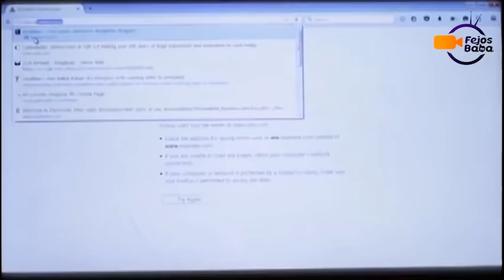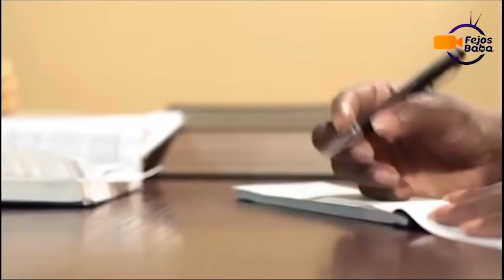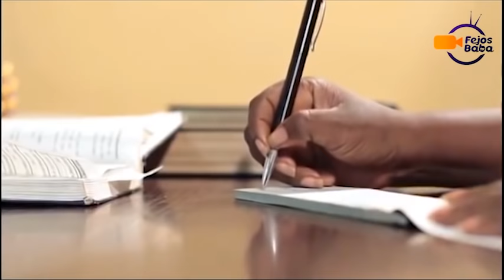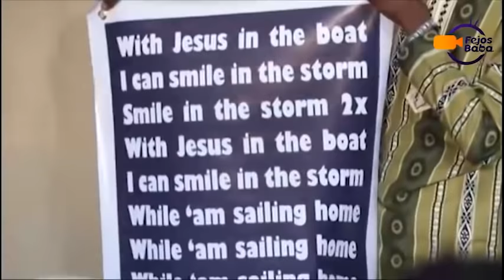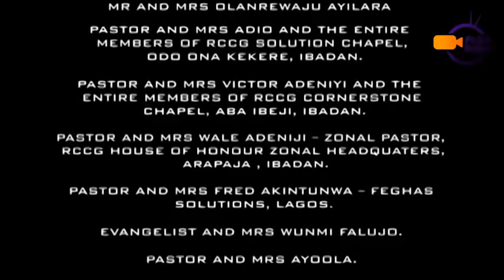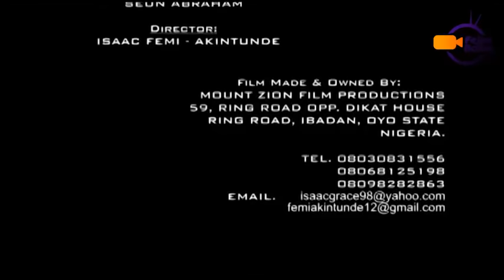DEATH IN THE POT PART 2 - Mount Zion Movies - Latest Nigerian Movie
Death in the pot remains a classical and evergreen mount zion movies that keeps blessing souls all over the world, It centers on knowing the will of God in marriage, The evil behind match makers, and a whole lot, There is real death in the pot, Watch this movie and beware

Watch this movie and other prem movies, mount zion movies, mount zion films, mount zion latest movies, Evom films, Ogongo tv movies and fejosbaba tv movies